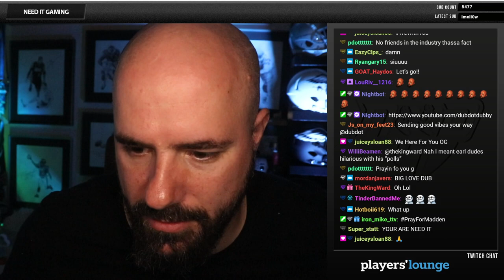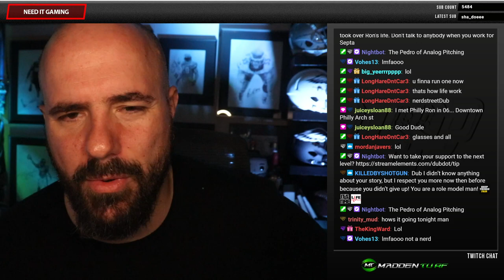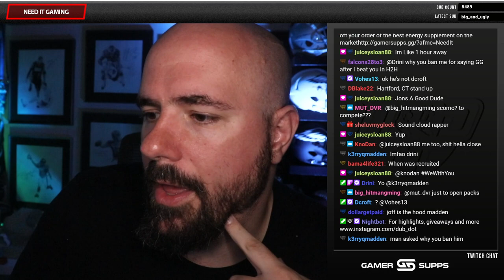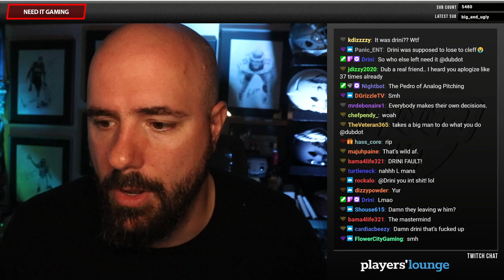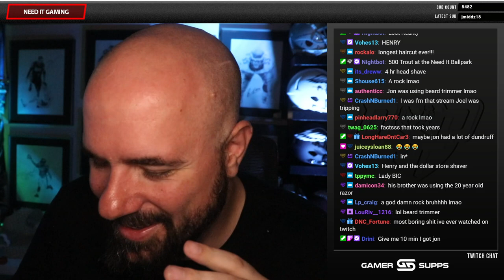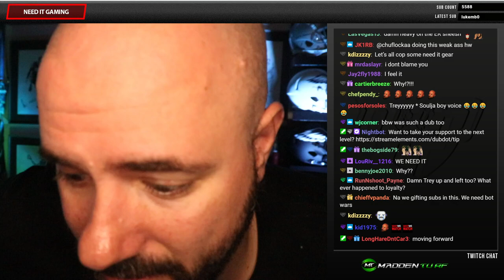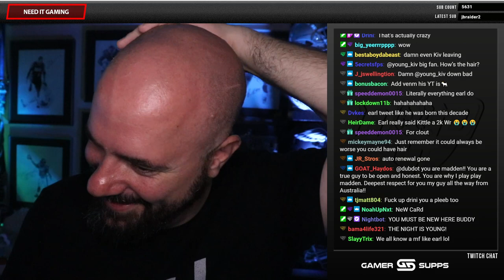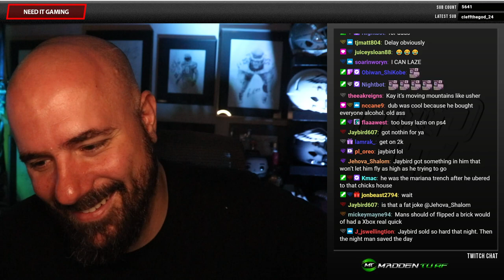NEED IT PODCAST - EPISODE 143 - "NEED IT GAMING"